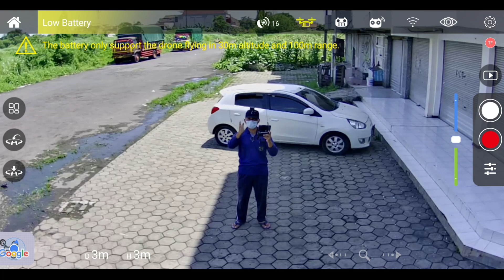Test Jarak Dalam Kota MJX MG-1 Drone 2 Jutaan GPS 4K Kamera 2-Axis Gimbal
Kali ini kita akan mengetest jarak terbang Drone MJX MG-1 di dalam kota Surabaya. Apakah jaraknya sesuai dengan harga 2,8 juta (harga des 2021)?